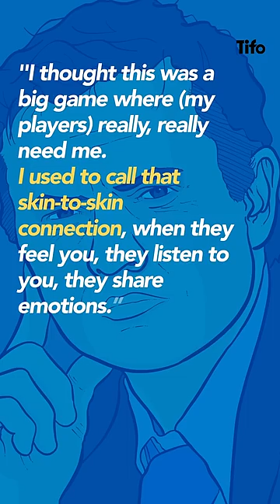Jose Mourinho & the Laundry Basket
When Mourinho hid in Chelsea's laundry basket...